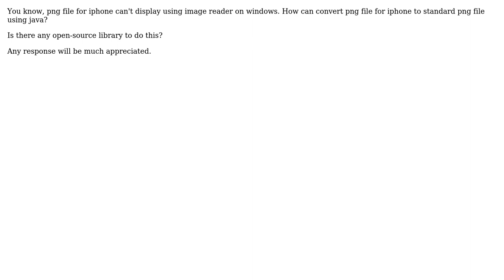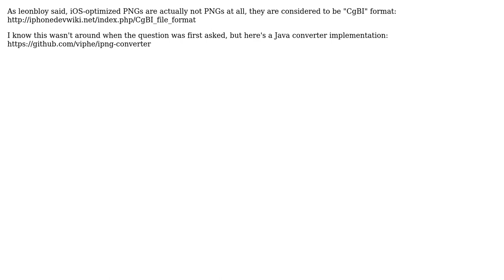How can convert png file for iphone to standard png file using java? (3 Solutions!!)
How can convert png file for iphone to standard png file using java?

With thanks & praise to God, and with thanks to the many people who have made this project possible! | Content (except music & images) licensed under CC BY-SA | Music | Images & others | With thanks to user Harlan user CodePlateau user Andrew Thompson user Adam Fox and the Stack Exchange Network Trademarks are property of their respective owners. You are responsible for your own actions.